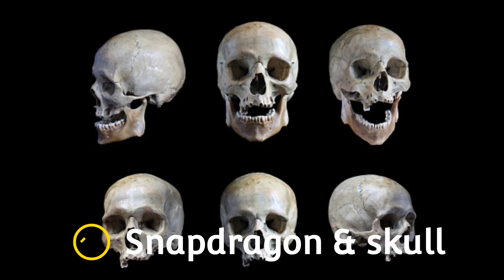दुनिया के 10 सबसे अजीब फूल , जो आपने शायद ही पहले कभी देखा हो।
Dunia ka sabse ajeeb flower

Tropical pitcher plants
Flying duck orchid
Odd plants
Weird flowers
Weird flowers Pictures
Tropical rare flowers
10 weirdest flowers

What is weirdest flowers in the world?
What are the unusual flower?
What is the most unique flower?